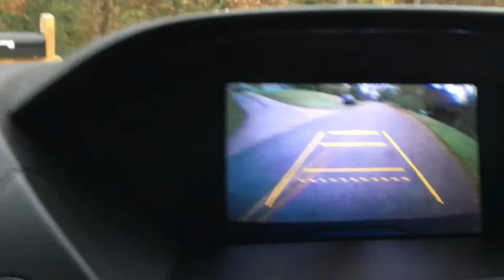MOTORIZED SHOPPING CART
VLog 002
Breaking the rules and driving before cleared by the Dr. to get a Sunday Morning necessity at the store.